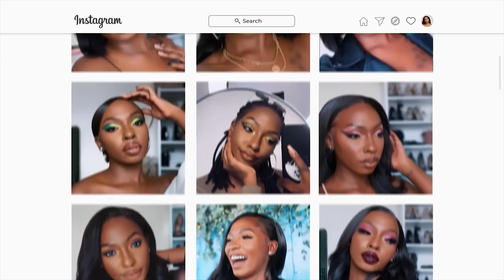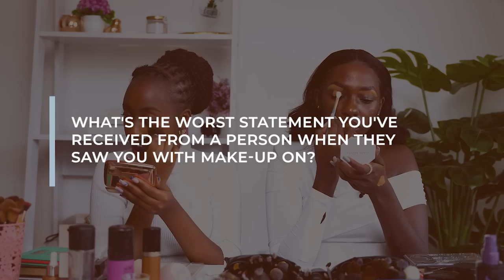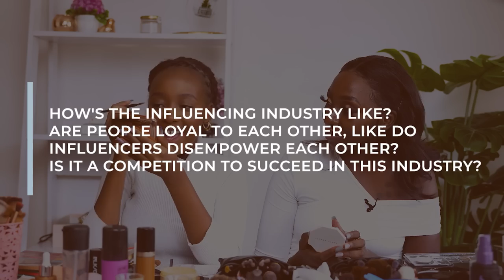CCGRWM : Q&A WITH @stephanienganga : MAKEUP || LOVE || FINANCES || CAREER || BANTER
Hey loves!!

The making and editing of this video has not been easy but God has been extremely faithful!

I do hope you enjoy it as much as we enjoyed filming it.